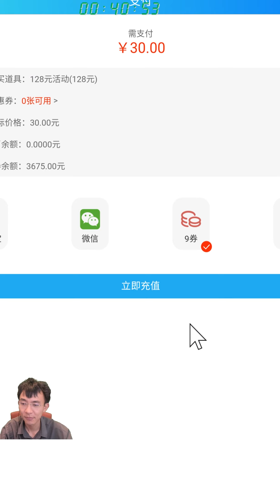【双生幻想D3-2】三天充一万，霸所有榜第一！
欢迎你的收看，这是这游戏最后一期视频了，感谢大家的观看，我们每个月都至少会玩两款新游，带你体验氪金大佬第一视角。感谢您的关注与收看~
这游戏和武魂觉醒类似，但是没有觉醒好玩：7li.cn/tu/309